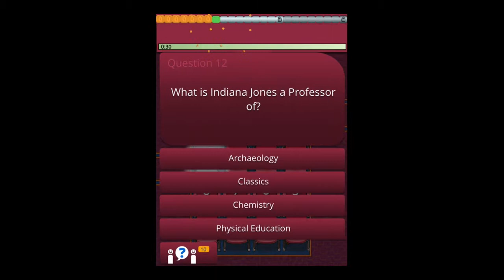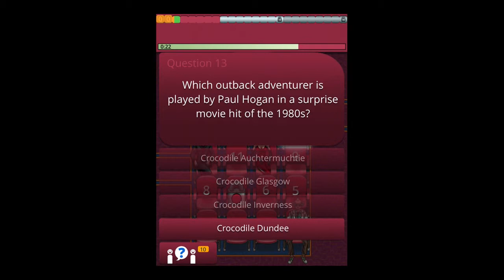QUIZTIX: MOVIES GAMEPLAY (iOS Gameplay)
QuizTix: Movies by QuizTix (iPhone/iPod Touch/iPad Gameplay)

 - Download link -

 - App Description -

Power up your knowledge in QuizTix the collectable quiz game.

Unique trivia gameplay that is fun and rewarding: answer questions to win Tix and build an audience.

Collect bonuses, complete daily challenges and unlock achievements.

Complete a block of seats to spin the wheel and win bonus Quiz Fizz and power-ups.

Who has the biggest audience? Log in and compare your progress with your friends. Be the king of the leaderboards and build up your Tix across all games.

Play solo or social. Play the full game offline, or connect with others with full social features.
Stuck on a question? Ask friends for help via Facebook, Twitter and email OR use your limited question helpers to eliminate wrong answers.

Features cloud saves and cross-device play. Play on all your devices and your progress syncs!

PLEASE NOTE: This game is completely free to download and play. However, some game power-ups can be purchased with real money within the game. You can restrict in-app purchases in your store's settings.
What's new

Improved Quiz Fizz system.
Improved account merging.
Minor art tweaks.
Minor bug fixes.
Updated credits/info.

What do you think about QuizTix: Movies? Write it down in the comments below